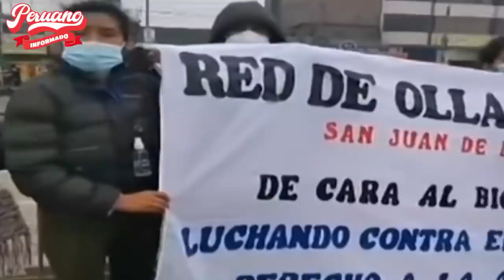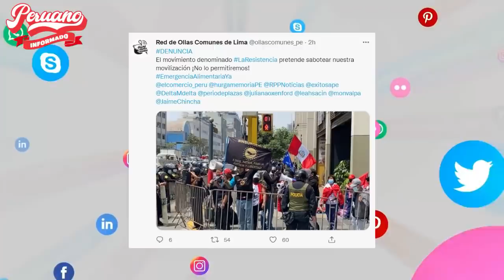GRUPO LA RESISTENCIA IRRUMPIÓ EN PROTESTA DE REPRESENTANTES DE OLLAS COMUNES FRENTE AL CONGRESO